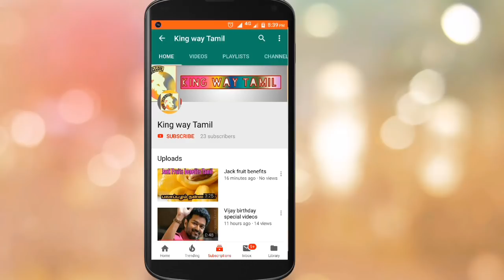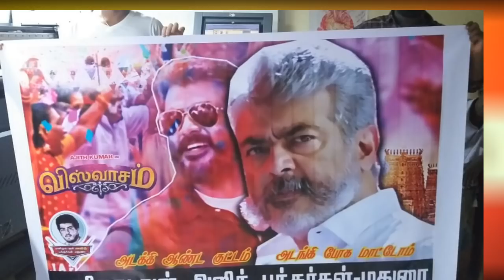Viswasam motion poster Celebration | Ajith | Siva | viswasam Latest updated